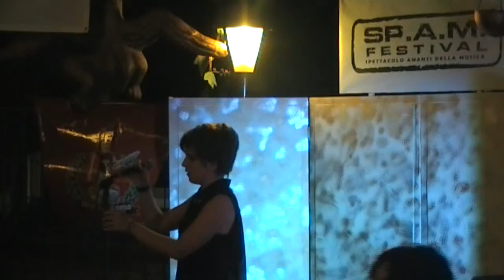Some people want it all - Rosanna Marchese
FINALISTA SP.A.M. FESTIVAL 2014
Rosanna Marchese canta "Some people want it all" di Alicia Keys
Seconda tappa SP.A.M. Festival in Tour 25 luglio 2014
Pub Antica Roma Castellana